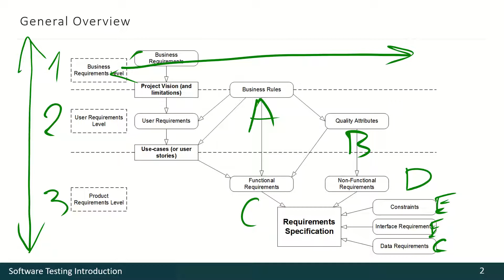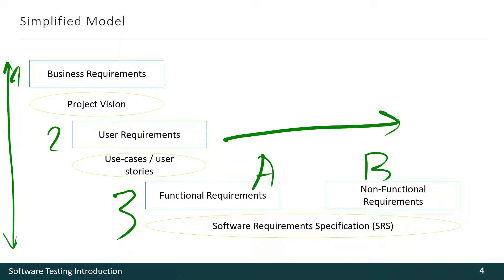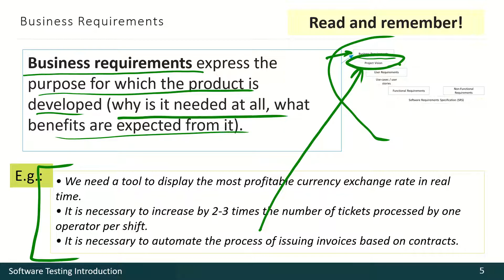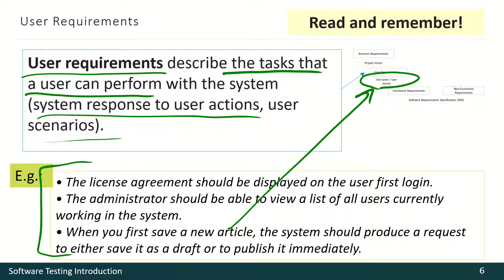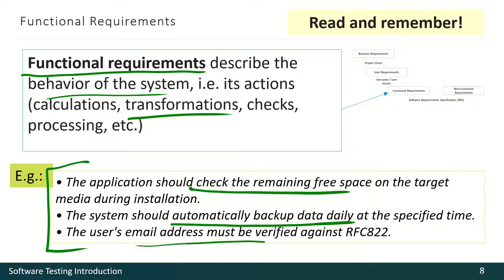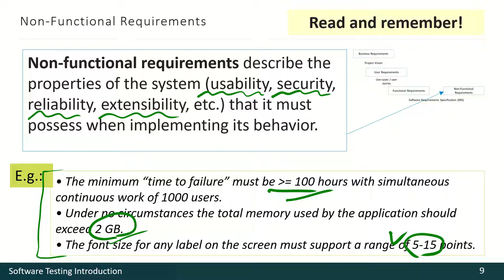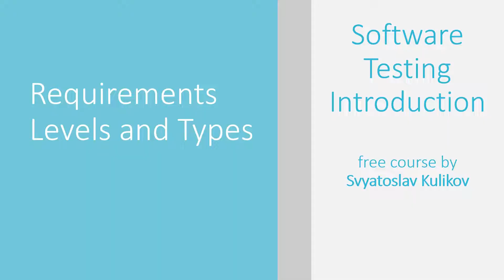03 - 03 - Requirements Levels and Types [RUS]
Overview of Requirements Levels and Types.

This video is a part of course.